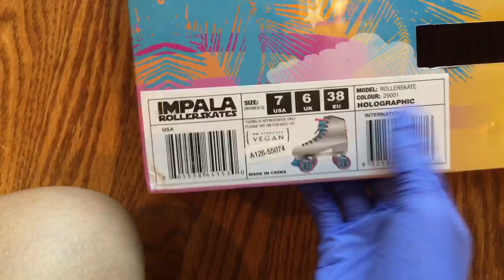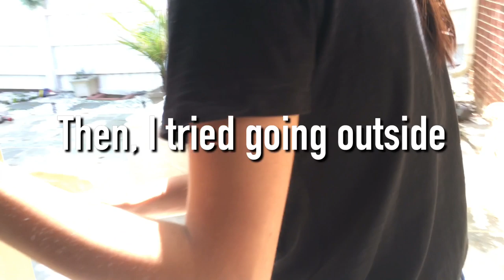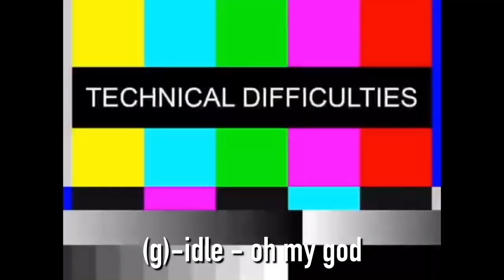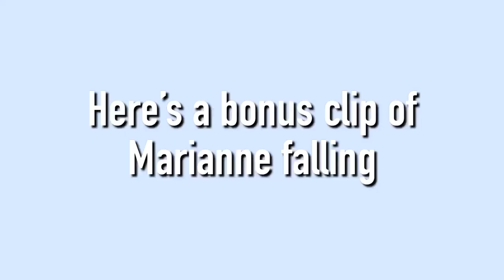unboxing impala holographic roller skates *me skating for the first time ever*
After seeing many many roller skating tiktoks, I bought my first roller skates ever without any experience in roller skating.Yes, I've never ever been roller skating and I spend 80 bucks on them. How many times did my sister and I fall/stumble in total in this video? TOO MANY TIMES TO COUNT.